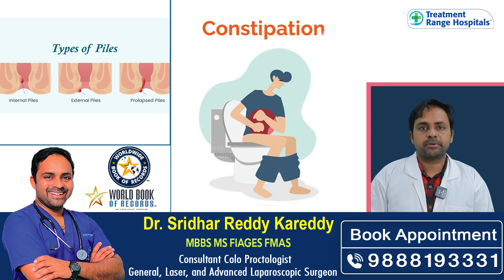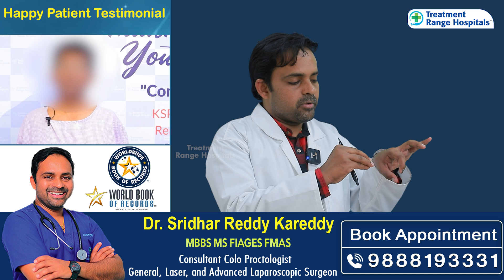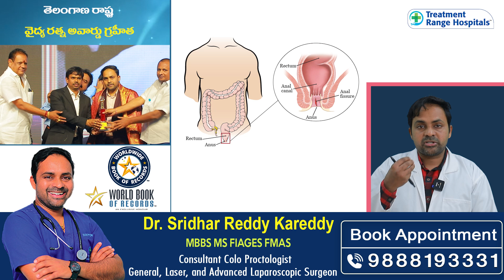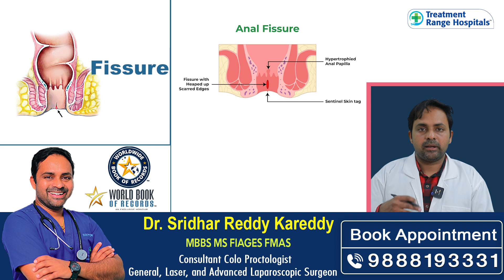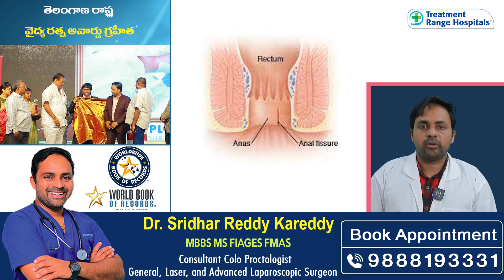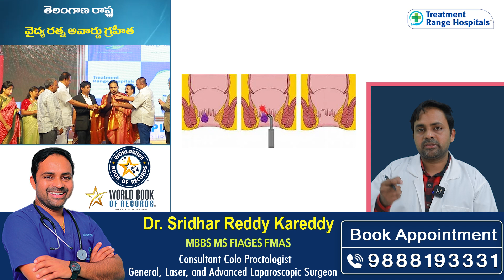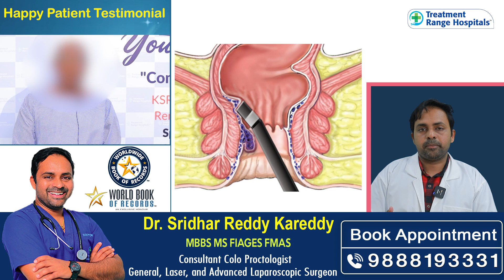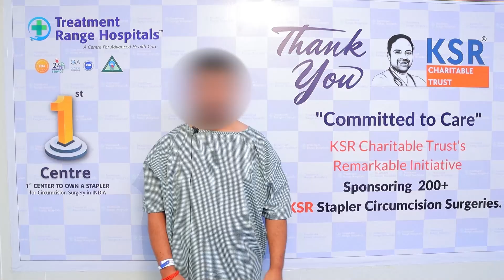Complications of Constipation || Anal Fissure Treatment in Telugu || Treatment Range Hospital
Complications of Constipation || Anal Fissure Treatment in Telugu || Treatment Range Hospital || Dr Sridhar Reddy Kareddy

Dr. Sridhar Reddy Kareddy

* MS – GENERAL SURGERY, MBBS, MS, FMAS, FIAGES (16+ YEARS EXPERIENCE)
* Best KSR Stapler Circumcision Surgeon in Hyderabad, India.
* Recognized by London World Book of Records – India’s First KSR Stapler Circumcision Surgeon
* Recognized by Wonder Book of Records
* World’s First Surgeon to do 250 KSR Stapler Circumcision Surgeries in 6hrs

Dr. Sridhar Reddy Kareddy, a nationally recognized General, Laparoscopic, and Laser Surgeon is a name that is synonymous with excellence in the field of surgery. With over two decades of experience in the medical field, Dr. Kareddy has earned the distinction of being India’s first KSR Stapler Circumcision expert.

Dr. Sridhar Reddy Kareddy is a trailblazer in the field of surgery, and his work has revolutionized the way surgeries are performed in India. His expertise in KSR Stapler Circumcision is unparalleled, and his dedication to patient care has earned him the respect and admiration of his peers. With his continued commitment to innovation and excellence, Dr. Sridhar Reddy Kareddy will inspire the next generation of surgeons in India and beyond.

Our Specialties
*KSR Stapler Circumcision
*Laser Piles
*Laser Fistula
*Varicose Veins
*Pulmonology
*Urology
*Gastroenterology
*Orthopedics
*Cardiology